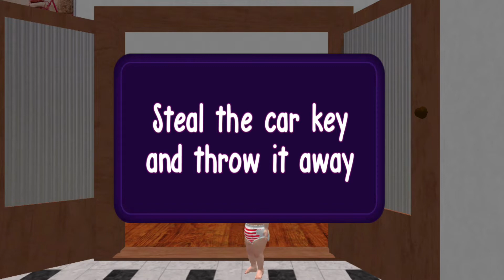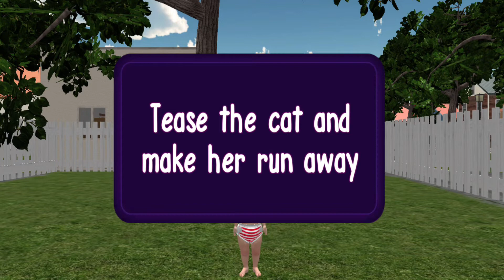Kid simulator Virtual mommy life simulator game